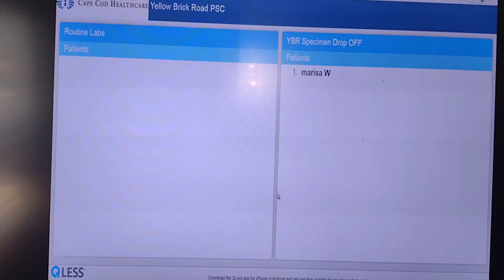is this against HIPPA